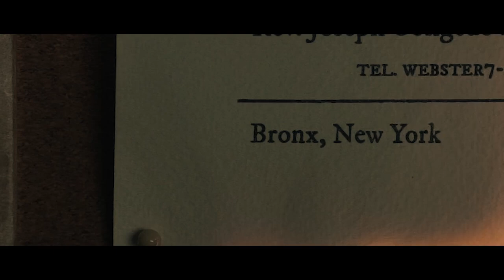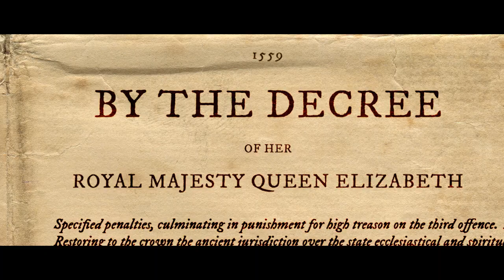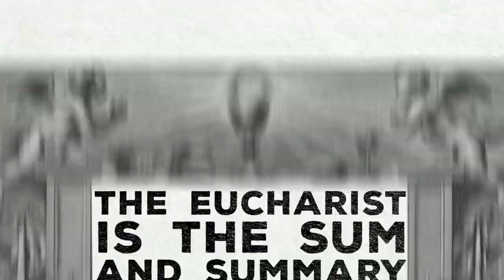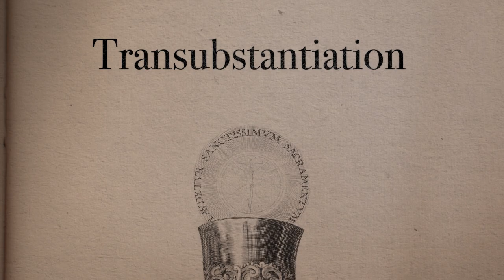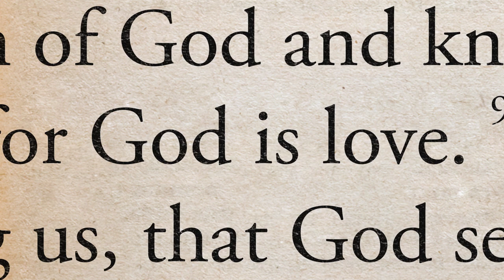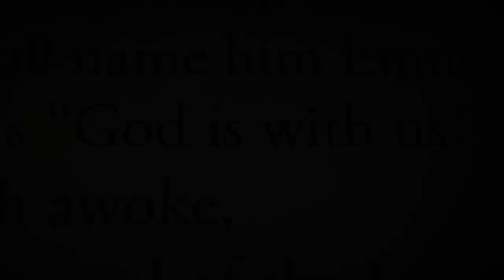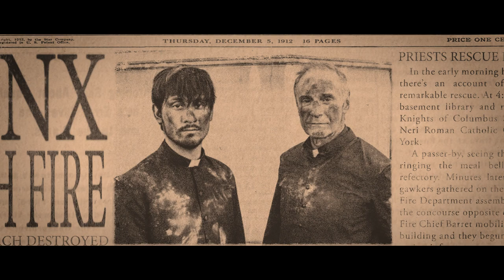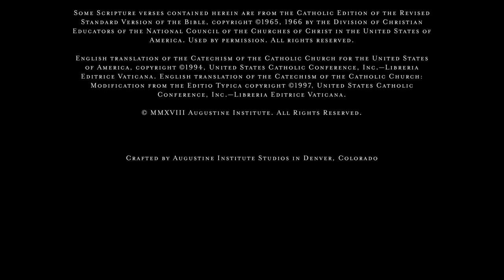What Is Transubstantiation & its History? Catholic Belief of the True Presence Explained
Thorough and clear summary explaining the historical background to the Catholic Church’s teaching on Transubstantiation. Learn what the term means and the rich history of Saints devoted to the Eucharist.

▶ This video is an excerpt from our program, Presence: The Mystery of the Eucharist

00:34 - 02:59 1912 Fire
03:57 - 04:25 1912 Fire-Commentary
04:25 - 05:03 St.Tarcisius
05:03 - 05:40 St. Edmund Campion
05:40 - 06:32 Chinese Martyr
06:32 - 07:10 St. Clare of Assisi
07:10 - 09:30 Sum and Summary
09:33 - 10:15 God Present
10:15 - 12:37 How Big is God
12:37 - 15:45 Sign-Bread and Wine
15:45 - 19:05 Sign-Meal
19:05 - 22:16 Who is God
20:06 - 22:16 Who is God-YHWH
22:16 - 25:44 Who is God-Presence
25:44- 27:58 Who is God-Eucharist
27:58 - 31:48 God Seeks us